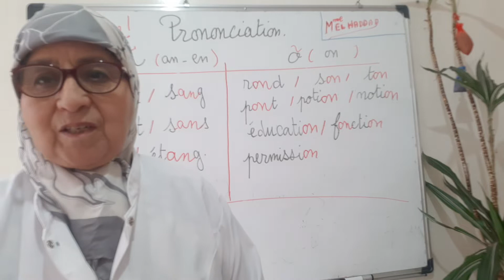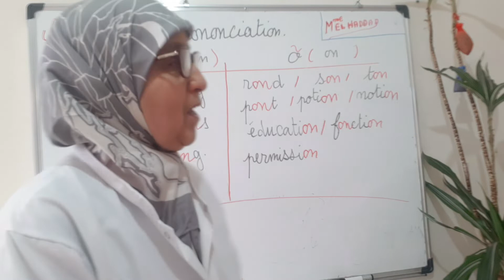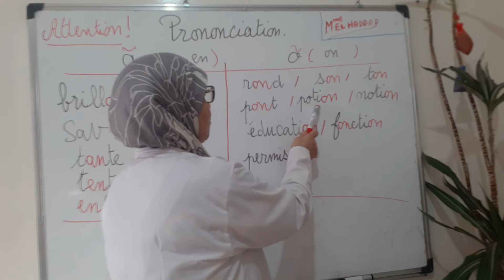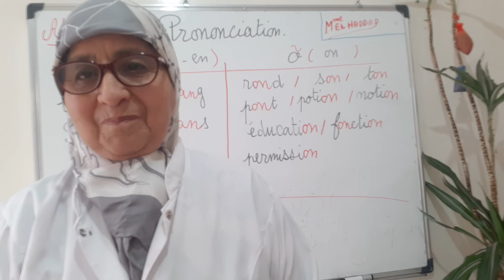J'AMÉLIORE MON FRANÇAIS. Prononciation: Les sons (ã) et (õ).